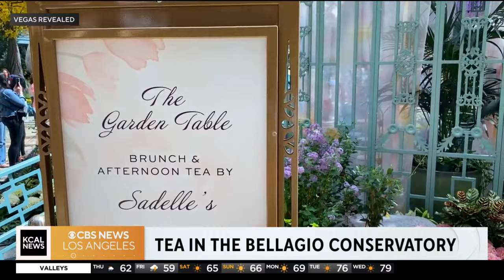Bellagio Tea Garden, Emmitt Smith restaurant, Spy Ninjas HQ: Vegas Revealed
Sean McAllister and Dayna Roselli with Vegas Revealed join us to talk about the new tea garden at the Bellagio, Emmitt Smith’s restaurant and the opening of Spy Ninjas Adventure Park.